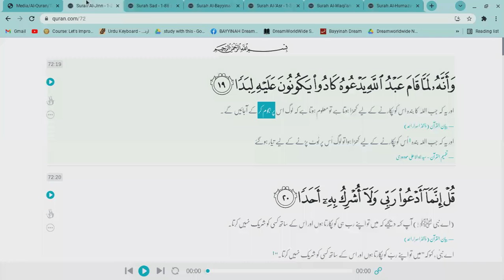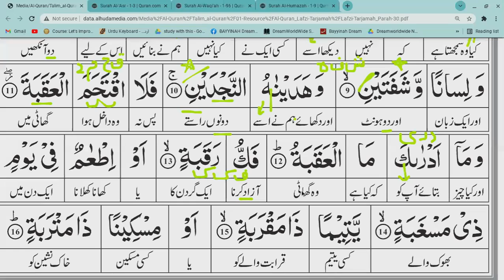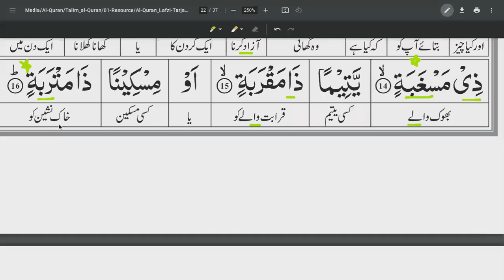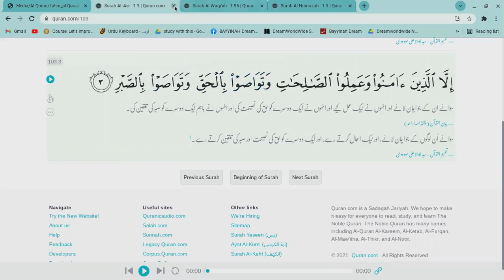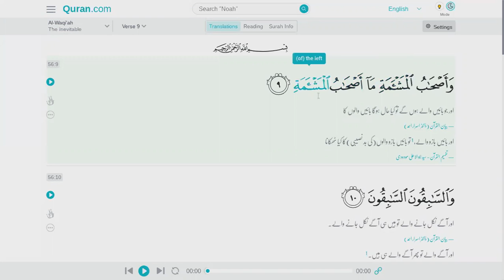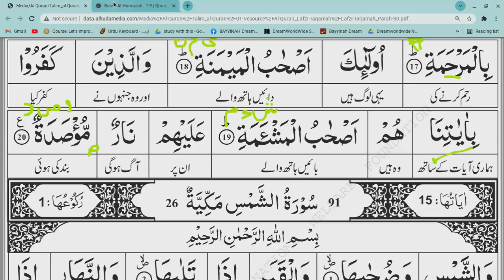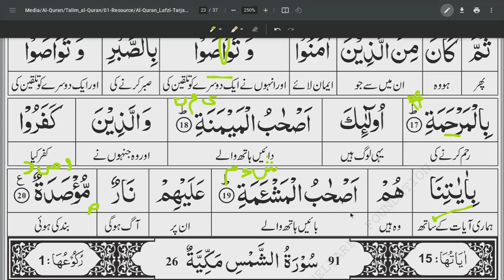SURAH AL BALAD